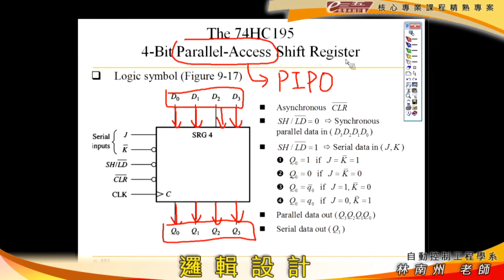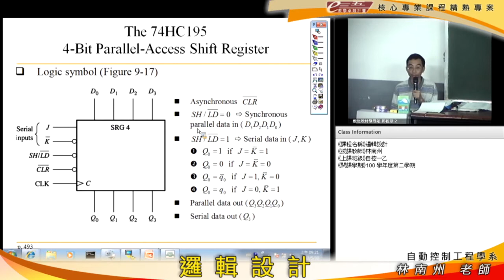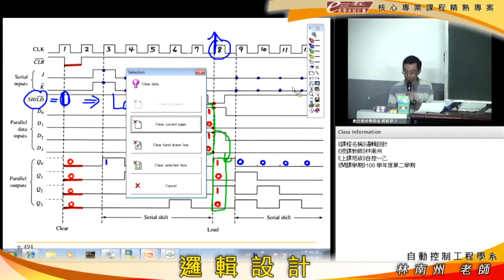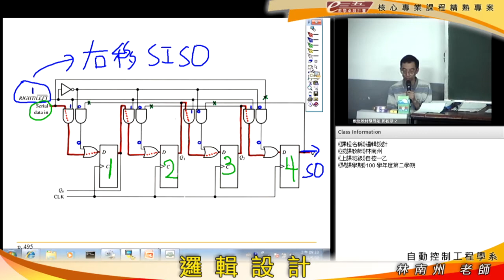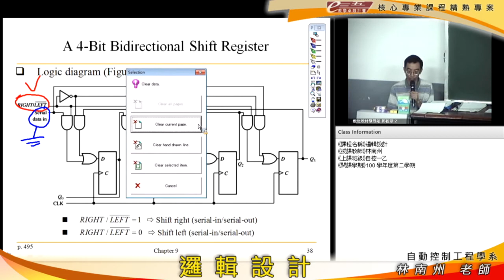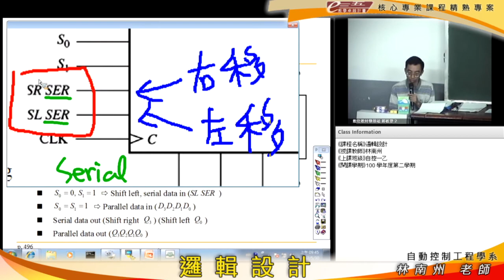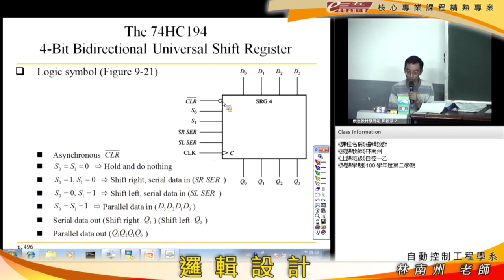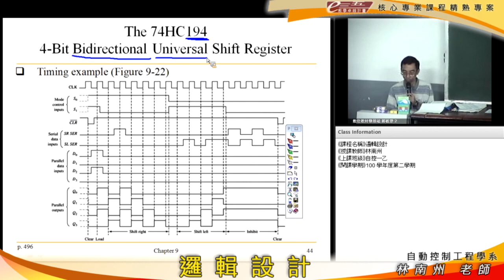LogicDesign 20120530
Parallel-Access Shift Register, Bidirectional Shift Register.